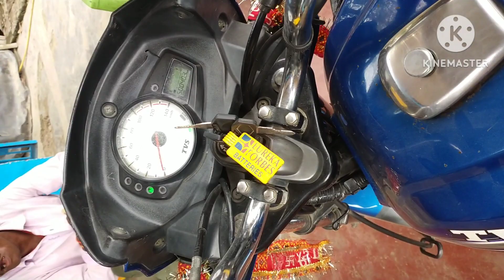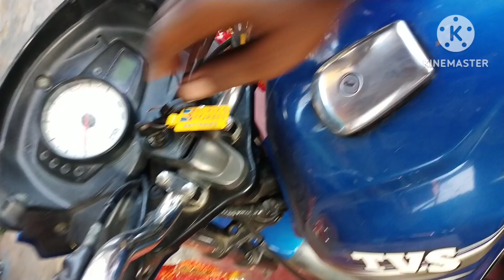TVS Star City plus me self dabane per meter ka light bhag jata hai battery sahi hai self problem 🧏🧏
TVS Star City plus me self problem 😭

self dabane per meter ka light bhag Jana
battery sahi hai fir bhi light meter ka bhag jata hai